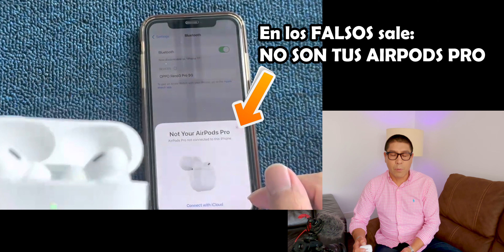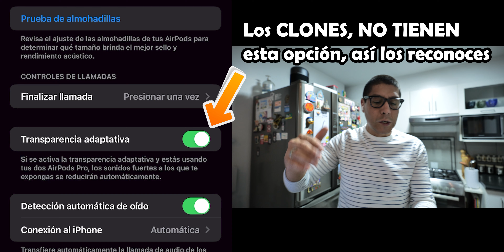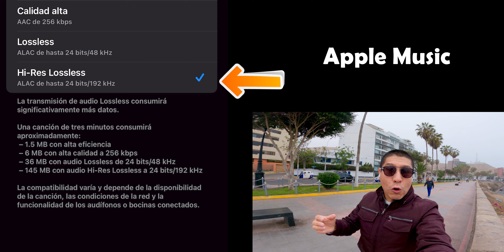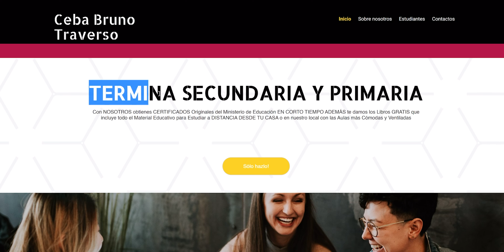Mejores Audífonos Bluetooth del Mundo NO SOY FAN son ESPECTACULARES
Calidad impresionante, cancelación de ruido extrema, comodidad total Apple AirPods Pro 2
Iphone 12 $400 dólares LOCURA Homologado Directo a tu casa
Iphone 13 PRO $800 dólares LOCURA Homologado Directo a tu casa
Galaxy S21 PLUS por $300 increíble Homologado Directo a TU casa
Laptop MÁS POTENTE Monstruo Gamer/Trabajo Full Potencia $1400 OFERTÓN cero trámites directo a tus manos
VISITA AMAZON Ofertas

Link del equipo que uso en LOBOTEC:
Audio Rode Wireless go
Monitor Atomos Ninja V
Gopro HERO 9
Cámara Panasonic S5
Mavic Air 2S
Laptop MONSTRUO edición